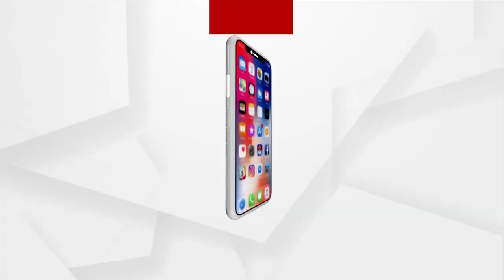Bhakti: Bhabare Bhagabata | EP -422 | Argus News